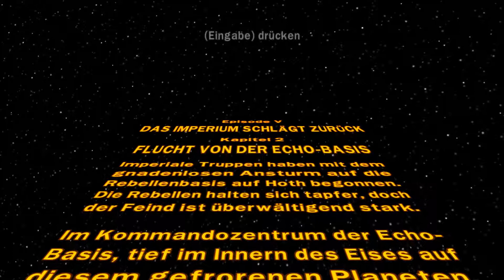Lego - Star Wars Die kompl. Saga Let's Play "FLUCHT VON DER ECHO-BASIS" Epi.5/Kap.2 (German/Deutsch)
Ein Let's Play von Lego Star Wars Die komplette Saga in Deutsch, von mir.

Wer's mag kann es gerne zeigen!